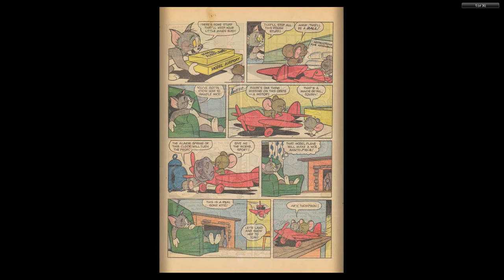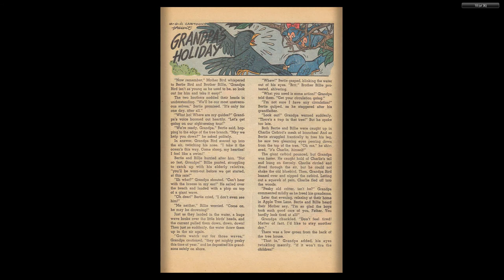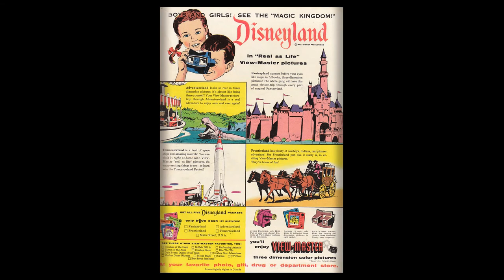Tom And Jerry 142 1956